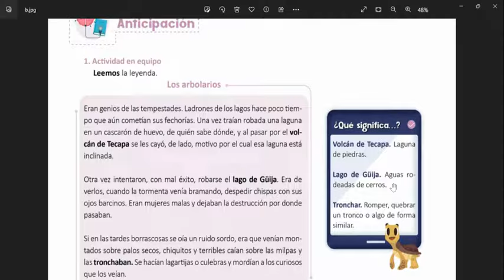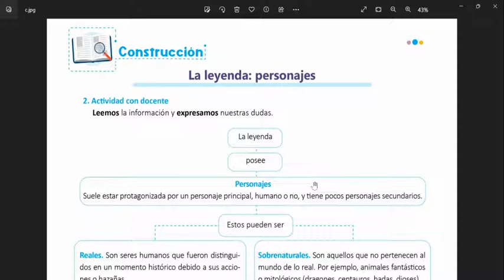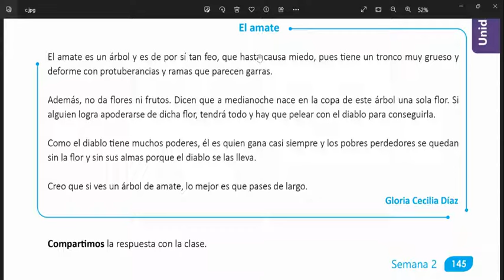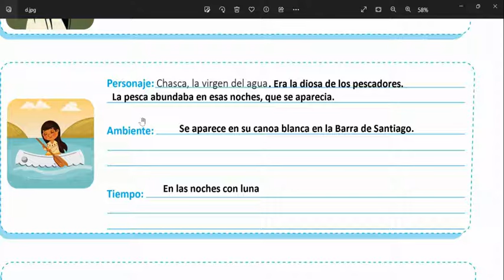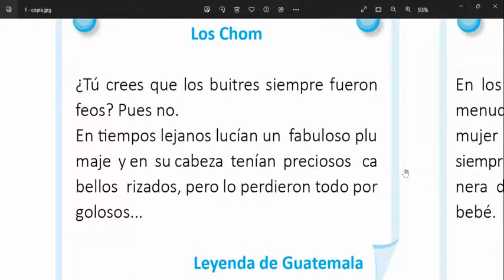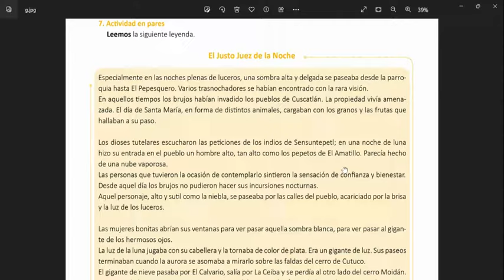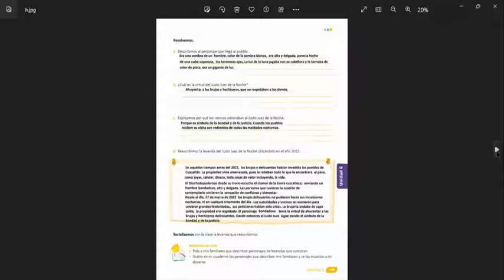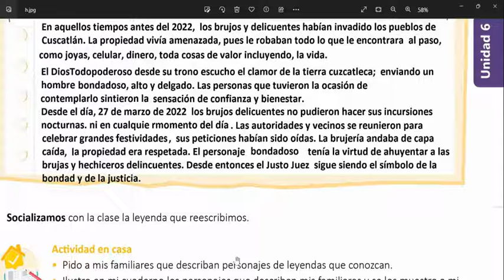La leyenda: personajes, El guion corto, Comunicación y Literatura 4° grado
Unidad 6 semana 2, Libro Comunicación y Literatura